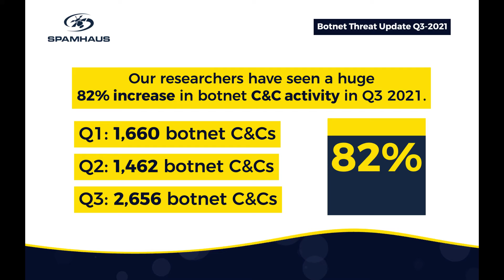#037 | Botnet Update Q3 2021 | 82% increase in botnet CC